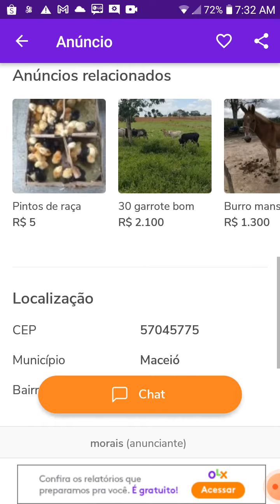peixe fresco avenda em Maceió. Alagoas